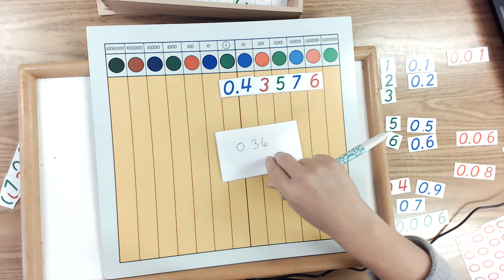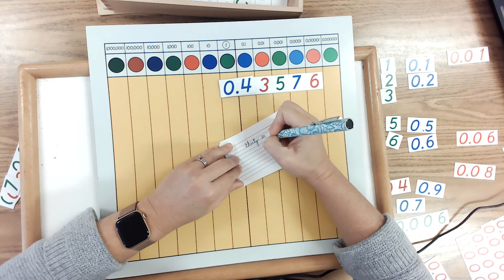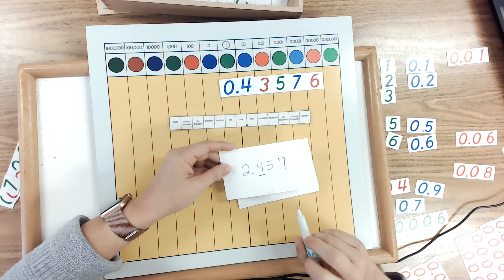reading decimals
Practice reading decimals